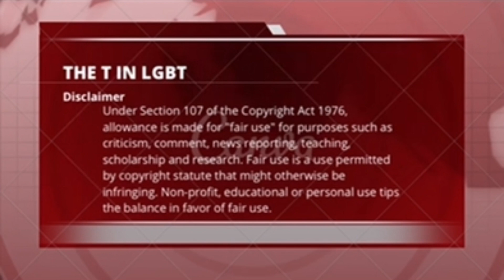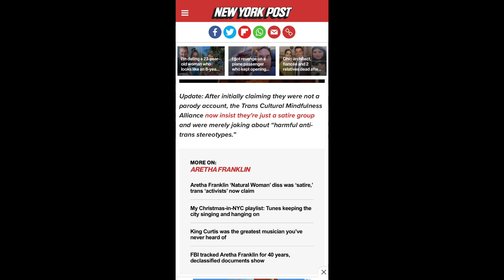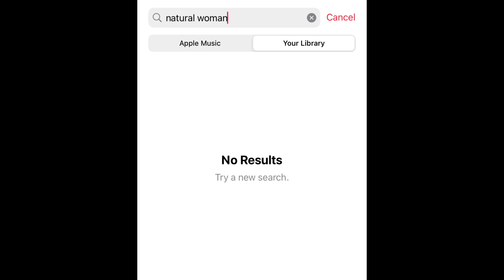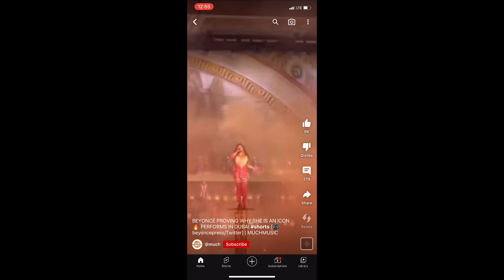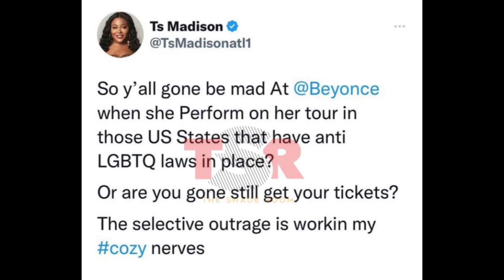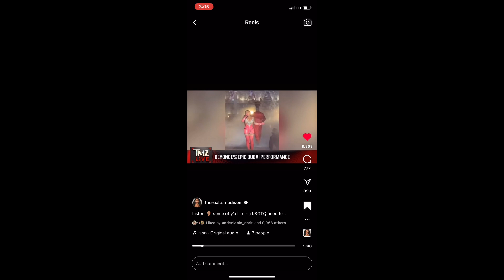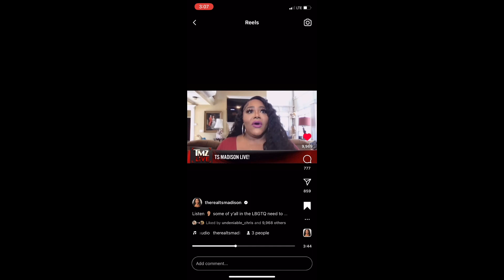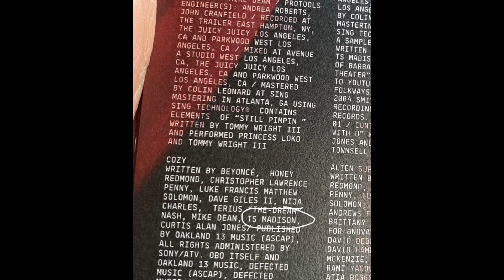Why We Should Cancel Beyoncé And Aretha